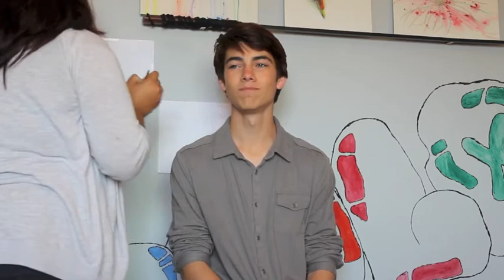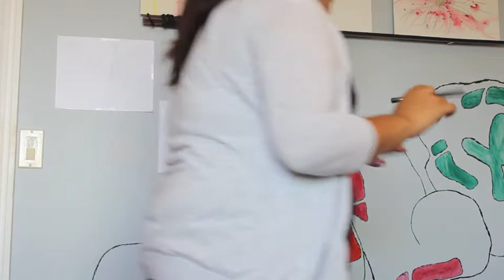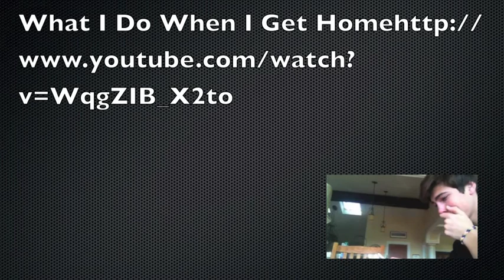Model Status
Sorry I didn't post yesterday guys!!! had a lot of editing to do!